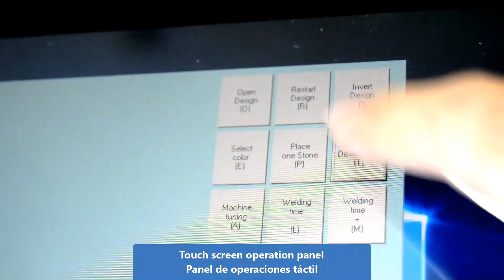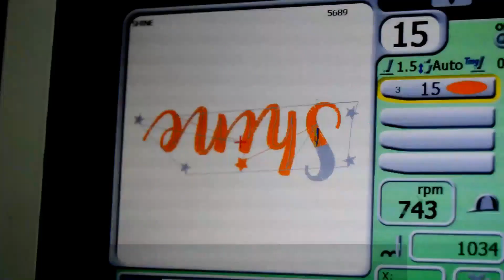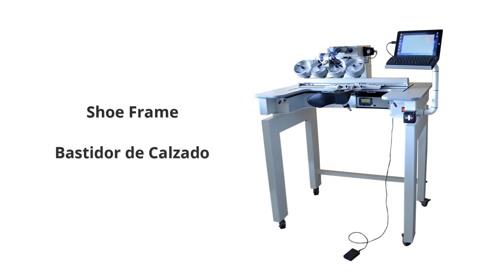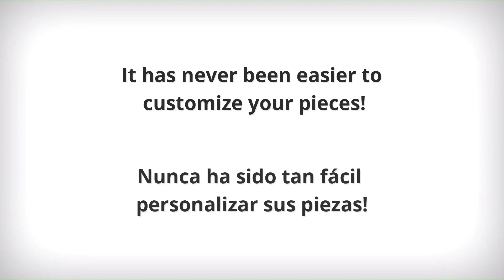GEMfix 3050 - Automatic Rhinestone Setting Machine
The GEMfix 3050 is the most versatile direct rhinestone setting machine on the market!
Apply rhinestones in a great variety of materials, eliminate the need of a heat press, and use less supplies!

The embroidery frames, cap frame and shoe frame are optionals.